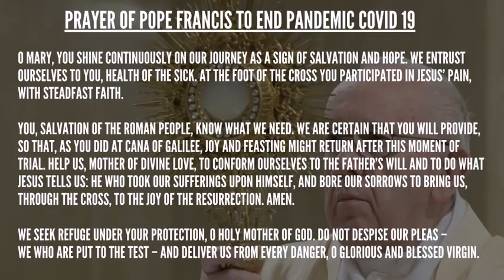Let Us Pray - The Rosary | Oct 19th